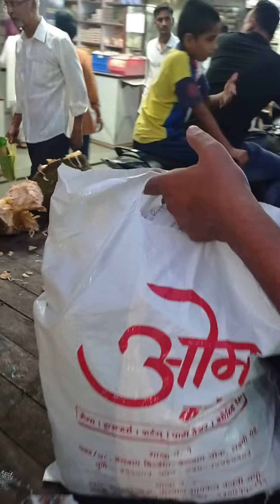humne first time paka hua jack fruit khaya video